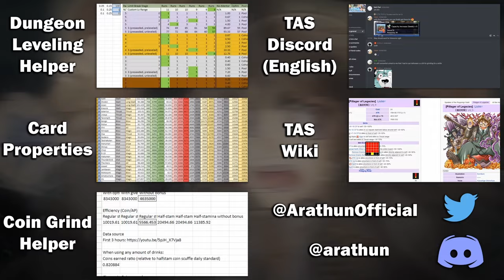Should YOU Pull on the Second Semester Banner? 📝🎓🤔💭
0:00 Start!

0:14 Tu'er Shen
0:58 Raven Arthur
1:38 Amaterasu
2:29 Willie Wildcat

3:25 Should You Pull? + Returning Invaders/Creators Seed Booster AR

4:00 Guides and support

Campaign Name: New Semester 2024 (新学期キャンペーン2024)